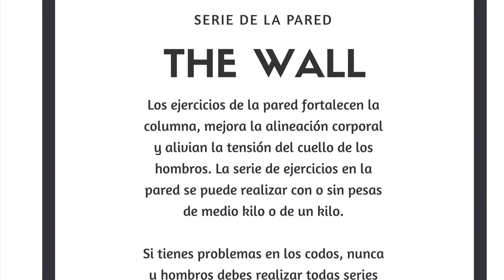Ejercicios de pared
Los ejercicios de pared son fundamentales para terminar una sesión de pilates, ya que fortalecen la columna, mejora la alineación corporal y alivia la tensión del cuello y de los hombros.